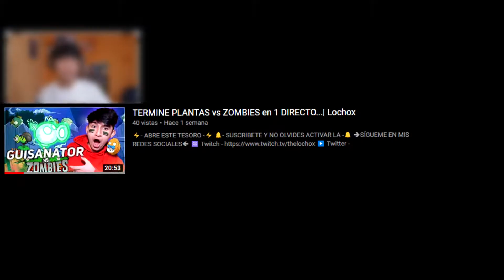SIEMPRE TE HE QUERIDO...*Sasuke y los Hokages* | Naruto Shippuden Ultimate Ninja Storm 4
⚡- ABRE ESTE TESORO -⚡

• Juego - Naruto Shippuden Ultimate Ninja Storm 4

Contenido creado y subido por TheLochox.

___________$b__Vb.
___________’$b__V$b.
____________$$b__V$$b.
____________’$$b._V$$$$oooooooo._________..
_____________’$$P*_V$$$$$”"**$$$b.____.o$$P
______________”_.oooZ$$$$b..o$$$$$$$$$$$$C
______________.$$$$$$$$$$$$$$$$$$$$$$$$$$$b.
________.o$$$o$$$$$$$$P”"*$$$$$$$$$P”"”*$$$P
_______.$$$**$$$$P”q$C____”$$$b________.$$P
_______$$P___”$$$b__”$_._.$$$$$b.______*”
_______$$______$$$._____”***$$$$$$$b._A.
_______V$b___._Z$$b.__._______”*$$$$$b$$:
________V$$.__”*$$$b.__b._________”$$$$$
_________”$$b_____”*$.__*b._________”$$$b
___________”$$b._____”L__”$$o.________”*”_____.ooo..
_____________”*$$o.________”*$$o.__________.o$$$$$
_________________”*$$b._______”$$b._______.$$$$$*”
____________________”*$$o.______”$$$o.____$$$$$’
_______________________”$$o_______”$$$b.__”$$$$__
_________________________”$b.______”$$$$b._”$$$$$
________________________._”$$_______”$$$$b__”$$$$
_________________________L.”$.______.$$$$$.__